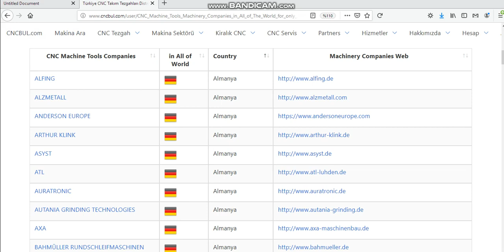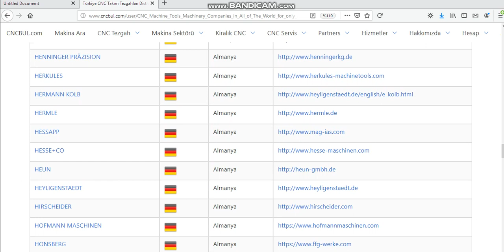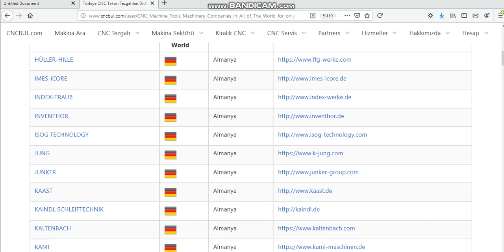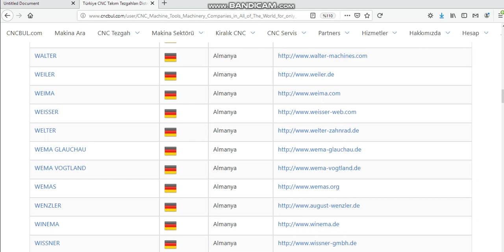CNC MACHINE TOOLS TRADEMARKS (Made in Germany)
you can reach this link for CNC MACHINE TOOLS TRADEMARKS made in Germany